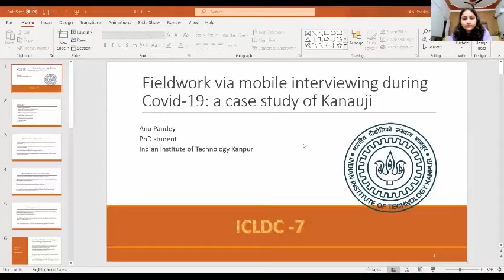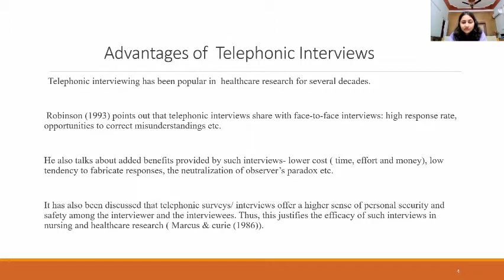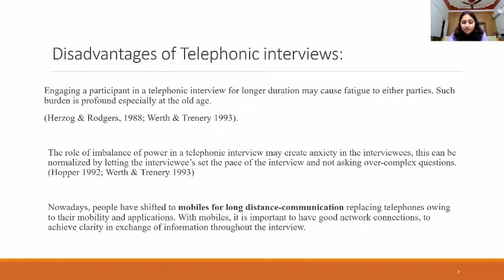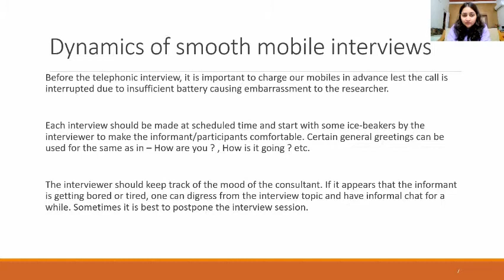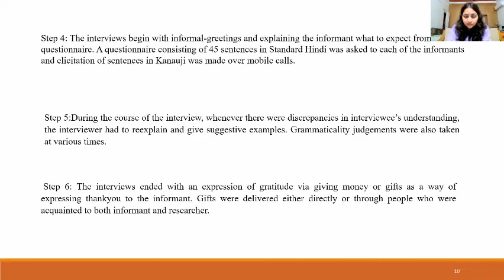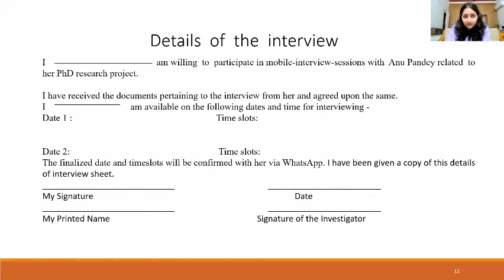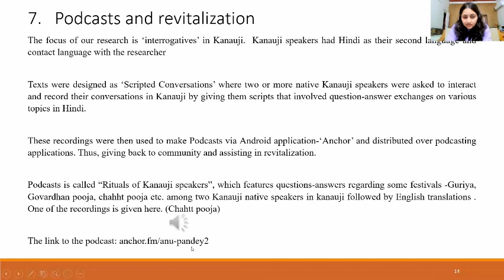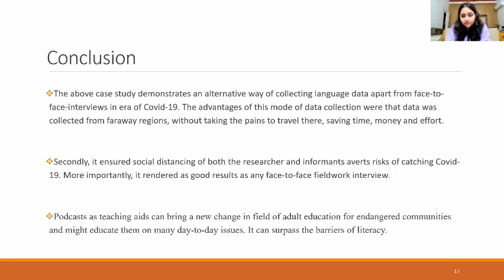Fieldwork via mobile interviewing during covid 19: a case study of Kanauji- Anu Pandey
This paper outlines a successful model for language documentation in the covid-19 era. A methodology for remote fieldwork via mobile interviewing was prepared and utilized for data collection of Kanauji language. The entire process, results and challenges faced along with advantages are discussed in detail.